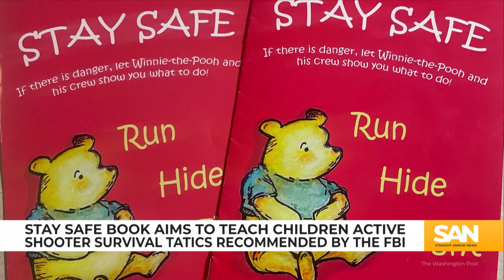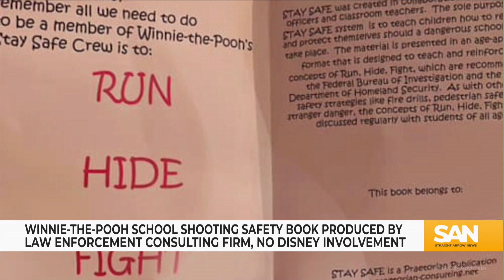Winnie-the-Pooh advises Texas students on active shooter situations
Parents and teachers in the Dallas, Texas, area are expressing their concern after schoolchildren as young as 4 years old were given Winnie-the-Pooh cartoon books advising them on what to do should an active shooter situation occur on their campus. Known as the “Stay Safe” book, it was sent home with children in pre-K and elementary classes, bearing a subtitle that reads: “If there is danger, let Winnie-the-Pooh and his crew show you what to do: run hide fight.”